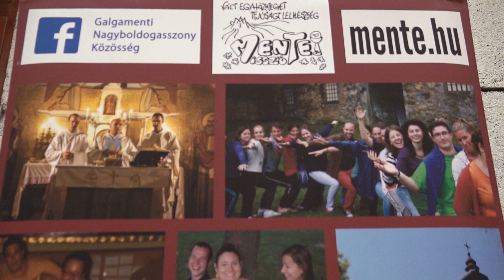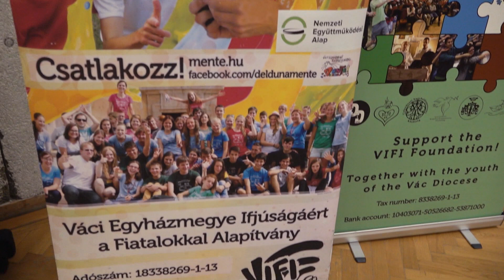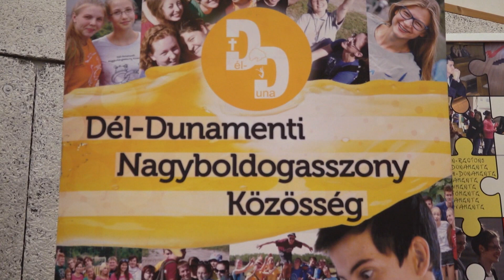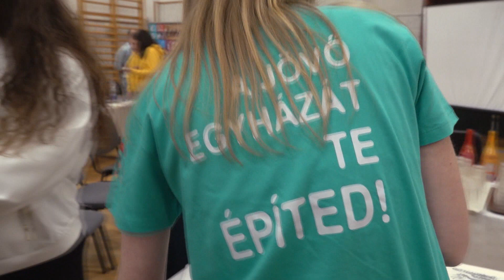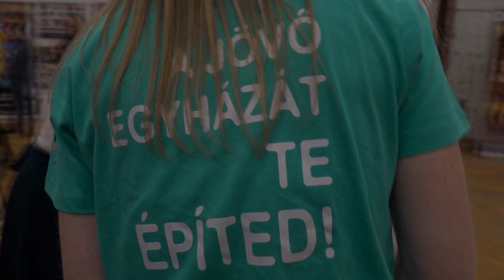Összrégiós Ifjúsági Találkozó Gödöllőn (2022)